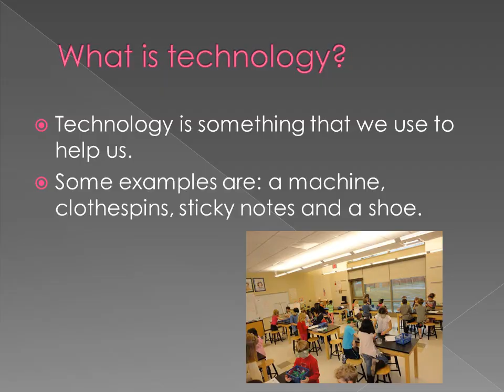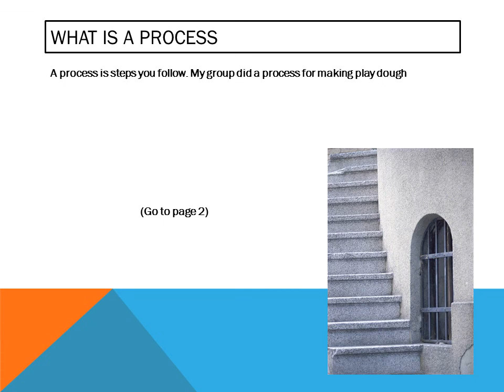Grade 2 Science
2nd Grade students in Blair Robertson's classroom presented information they learned in science as they did play-dough and Kool-Aid experiments.
• What is the scientific process?
• What is technology?
• What does a chemical engineer do?
• What is the engineering design process?